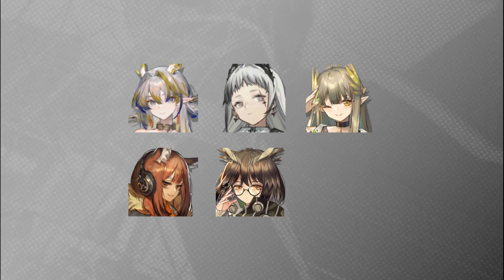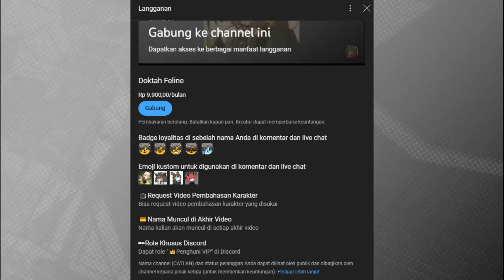Apa Saja Yang Akan Terjadi di Arc 3?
Di rekomendasikan untuk menonton video ini menggunakan earphone/headphone
▶️Other Channel
📎Other
Thumbnail